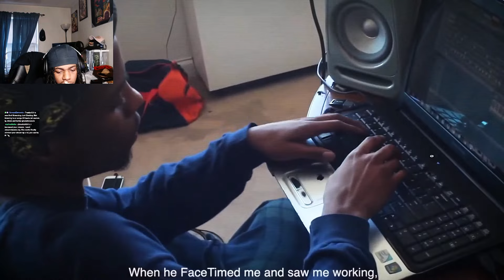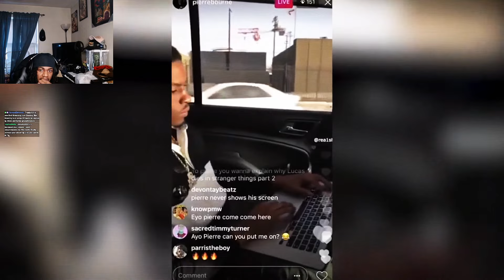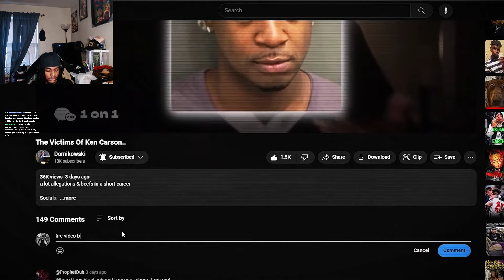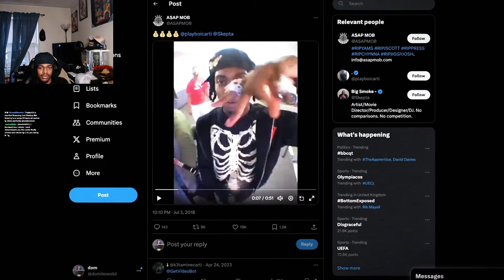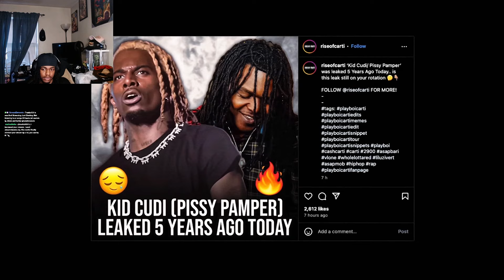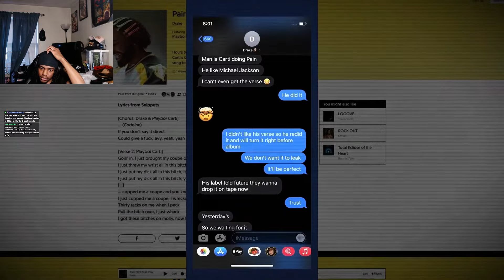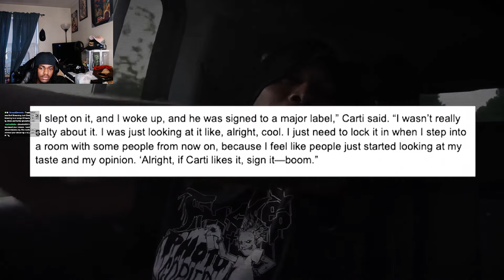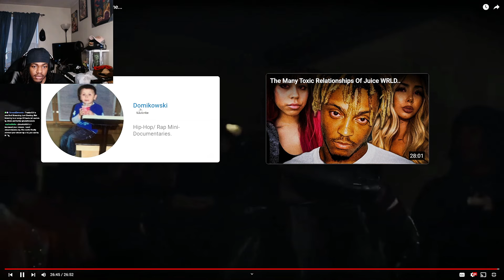Why Playboi Carti Abandoned Pi'erre Bourne REACTION | Trunkz Reacts